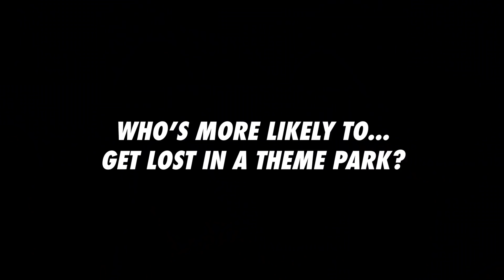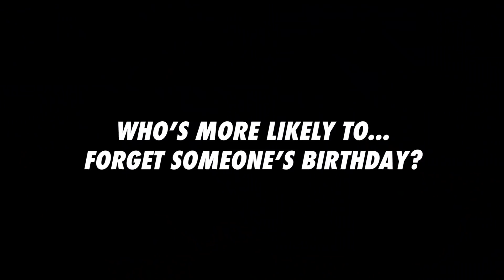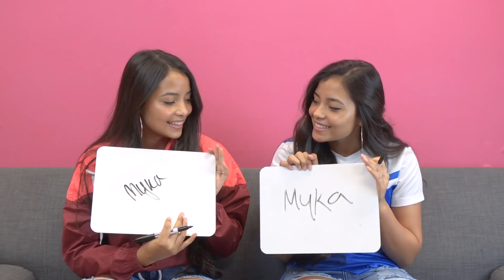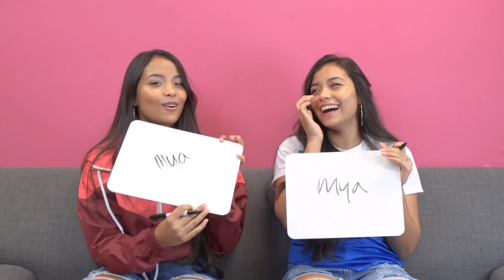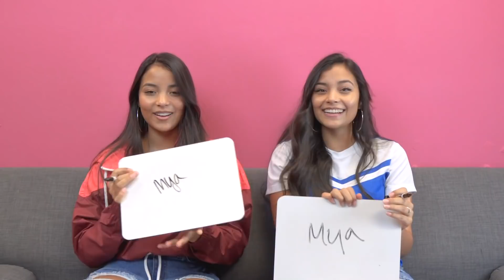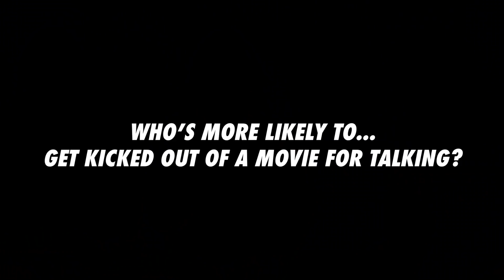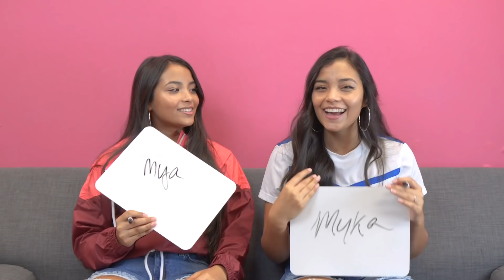Mya Montoya and Myka Montoya - Who's More Likely?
The Montoya twins stopped by the Famous Birthdays office on February 5th, 2019 to play Who's More Likely?